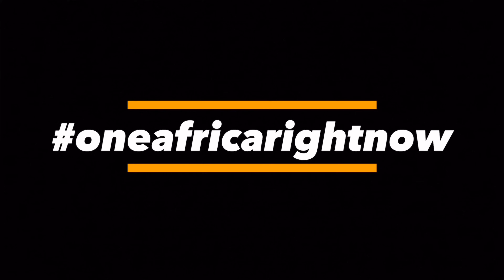JULIUS MALEMA SHOCKS THE WORLD WITH SHOCKING CLAIM: "WE'RE IN AFRICA, NOT SOUTH AFRICA"